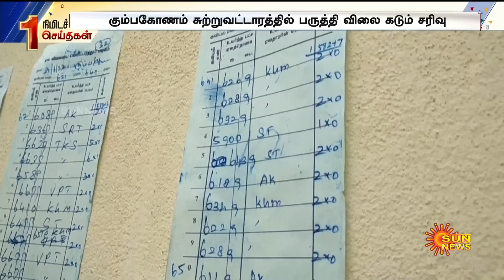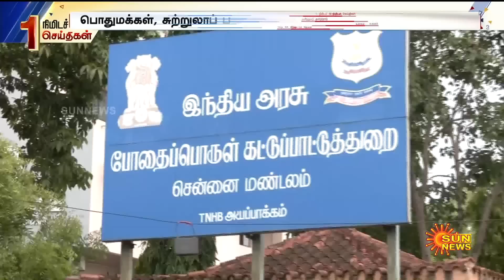One minute news | 1 நிமிடச் செய்திகள் 22.06.2023 | Top 30 | Non Stop News | Fast News | Sun news